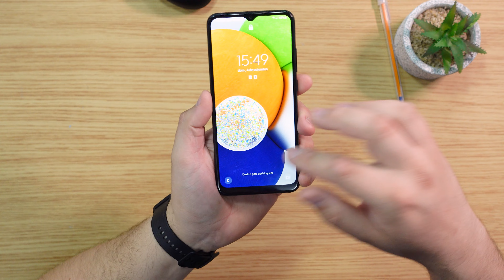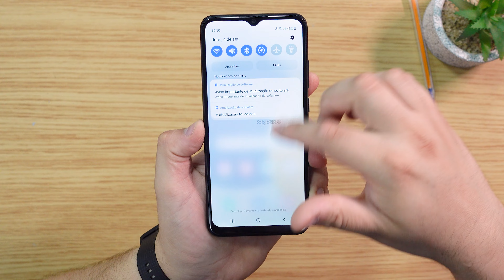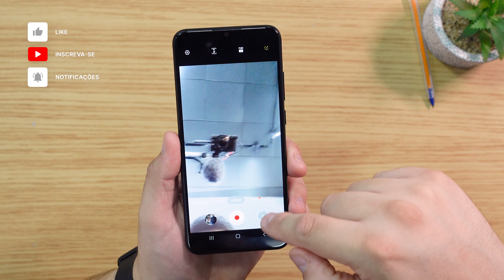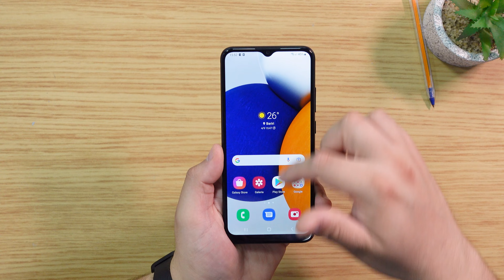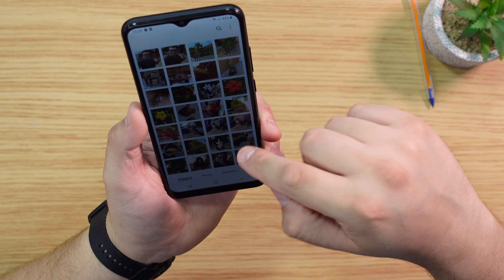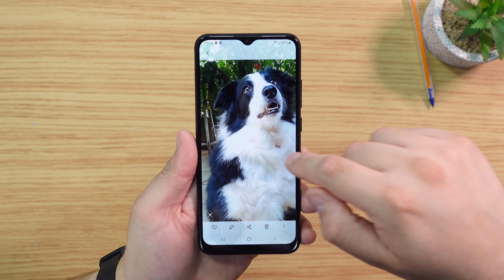SAMSUNG GALAXY A03 | O MELHOR SMARTPHONE BÁSICO DE 2022!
Galaxy A03

Redmi Note 11 (MUITO BARATO) ➽

Capítulo
00:00 Introdução
00:20 Vinheta
00:32 Apresentação
01:08 Design Externo
01:37 Câmeras
01:56 Detalhes Externos
02:18 Tela
02:53 Gravações
03:15 Versão Android
03:42 Chipset e Bateria
04:00 Desempenho
05:20 Fotografias
05:53 Considerações das Fotografias
07:18 Construção
07:45 Finalização